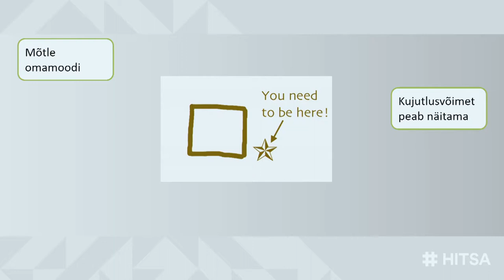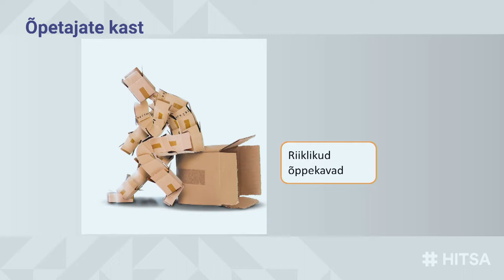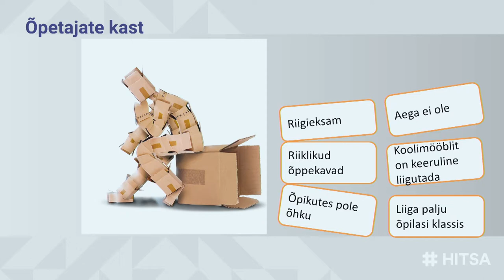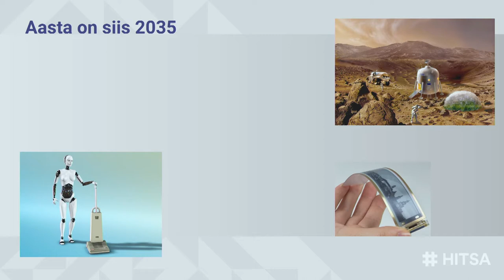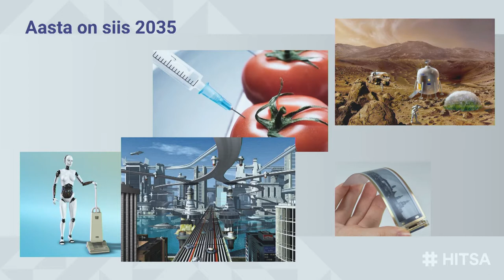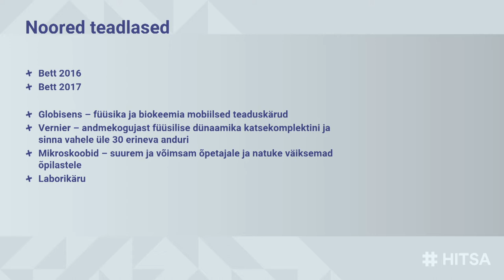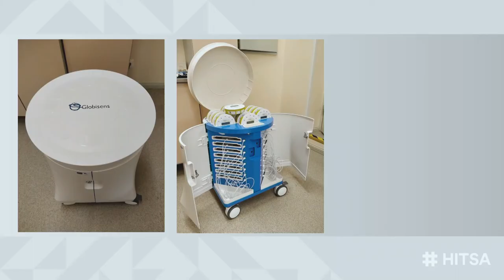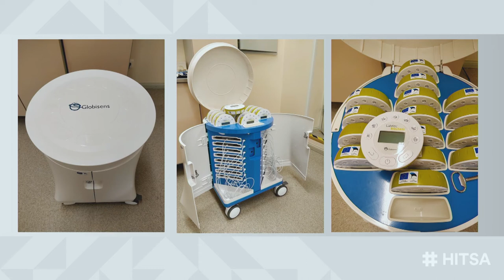Kastist välja? Kindlasti! Aga milline see kast üldse on?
Kaia Metsaalt, Pärnumaa Ühisgümnaasium
Hariduse Infotehnoloogia Sihtasutus (HITSA)
Seminaril Võrgustik Võrgutab:
Uus tehnoloogia on tavapärane, uus mõtteviis on haruldane